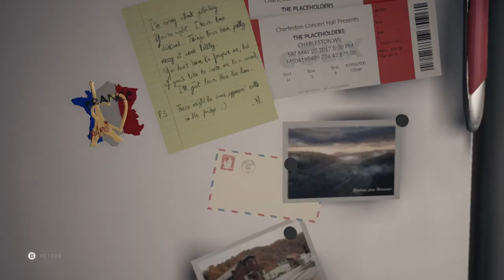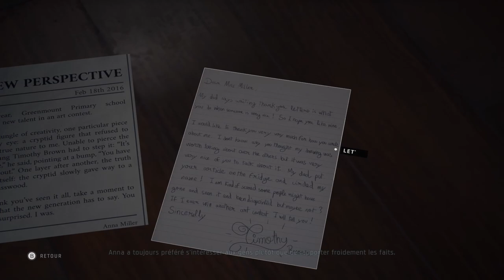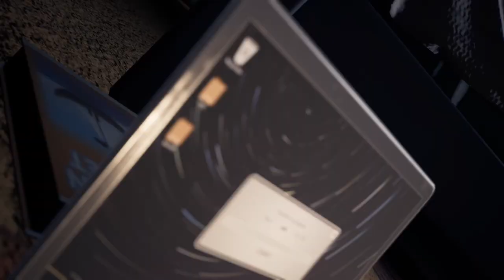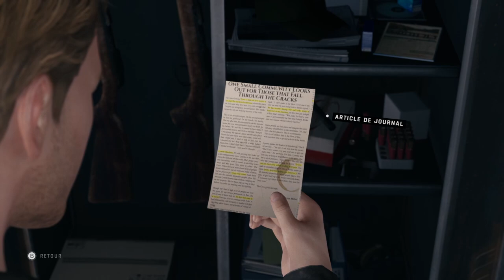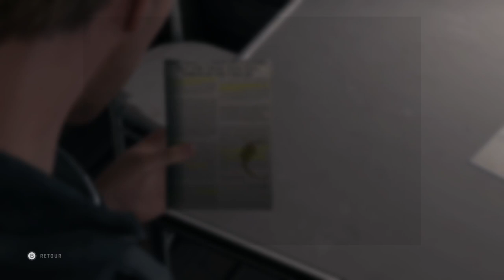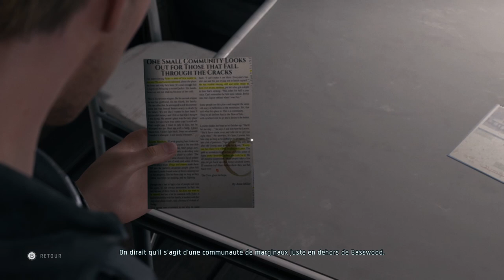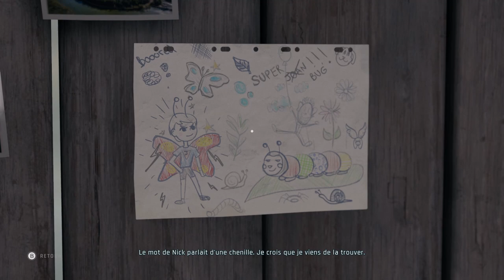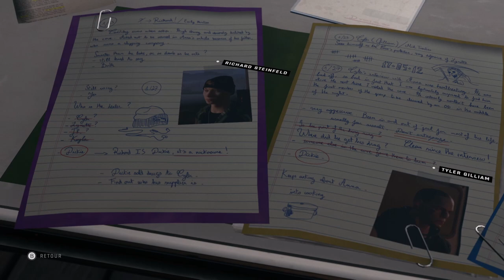Twin Mirror - Gameplay FR (Part3)